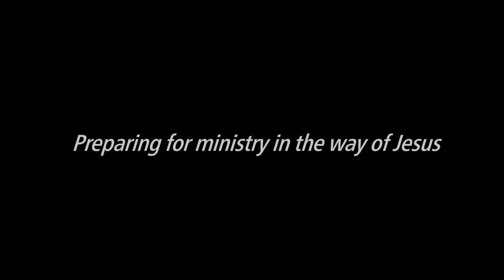Professor Edwin van Driel, Pittsburgh Theological Seminary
The Rev. Dr. Edwin Chr. van Driel explains how PTS holds together the study of classical disciplines with an entrepreneurial approach to ministry, while inviting students to live in a community with people who come from many traditions and backgrounds.